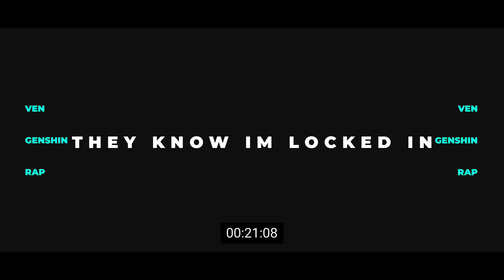Genshin Impact Rap | "Young Venti"- Ven | (Venti Rap AMV)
I've been thinking bout making a song like this for a while and so i finally dropped it. This one goes kinda hard so i hope u like it. Ik I havent rapped in a minute but I gotchu on this one
Lyrics & Vocals: ItzVen
Mix & Master: @R-Zeta
Beat: @AstroBeatz
Visuals: @Ronin浪人草薙
Thumbnail Design: @ShinkiMusic
Thumbnail Art: nnyaruchi